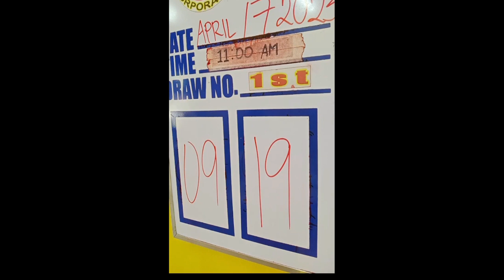STL Laguna draw result today 1st draw April 17 2023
Stl Laguna results today April 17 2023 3rd DRAW
STL LAGUNA 3rd DRAW RESULT April 17  2023
STL LAGUNA 1st DRAW RESULT TODAY 8PM,LIVE DRAW April 17  2023 Evening Draw Result